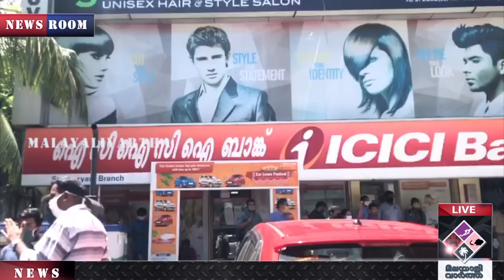sreekariyam വെട്ടികൊലപ്പെടുത്താനുള്ള ശ്രമം പാളിയപ്പോൾ...